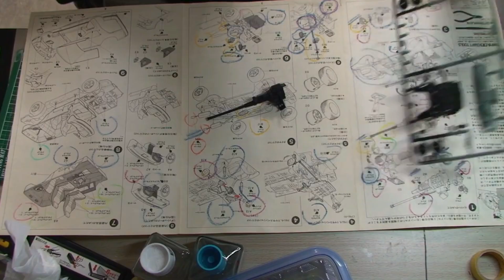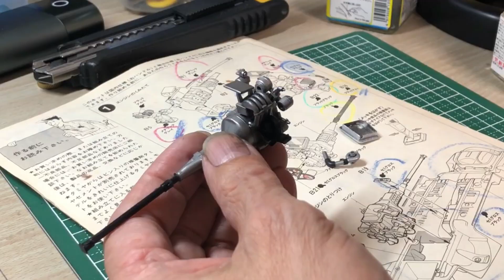つくった！できた！Build and Roll Out ～TAMIYA 1/24 MAZDA RX-7 FC｜そうだ！プラモつくろっと！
そもそもこのキットを作ったのは、当時のRX-7のテレビCMをYOUTUBEで見かけたのがきっかけなんです。
キットは当時セロテープを使って仮組みした形で、押入れの奥から発掘されました。

塗装で失敗してしまったAUDI QUATTROのおかげで、GAIA Ex Clearを使用したエアブラシが非常にうまくいき、結果として研ぎ出しが非常に楽なものになりました。
ボディカラーはGSIクレオスのMr.COLOR EXクールホワイトを塗装しています。

このキットはリトラクタブルヘッドライトの構造が簡易的なものなので、高さの調整がなかなかうまくいきません。点灯するわけでもないので下げ位置での固定が望ましいでしょう。